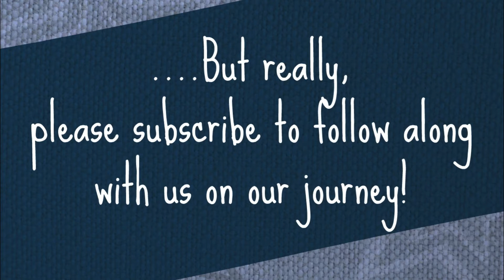CHANNEL TRAILER || Carly's Corner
Hey guys!! We are currently a family of 5 (because yes we count our pets :D ) Two crazy, antisocial cats and an even more-so crazy and VERY social golden retriever puppy, plus ridiculous Carly and Chris makes for some fun moments! We are just starting this amazing journey building our family, and we hope you will all stick around and SUBSCRIBE to celebrate with us as we have a lot of firsts to look forward to!!!  We LOVE to vlog our adventures (and our normal day-to-day life as well!) and also film fun challenges and tags!  We love this wonderful community!